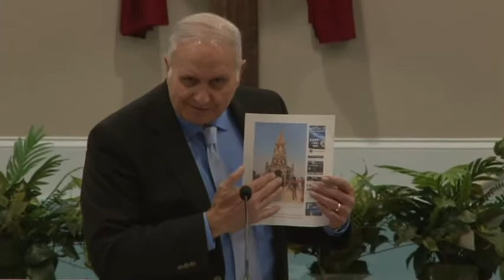" Joy Is Our Strength " by Charles Lawson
Original description :

Wednesday (Night) Preaching: Aug 9 2017

Recognized by Pagans from the Earliest Church Times, Christians Are All About Christ. Other Religious People Such as Those Who Will Attend the Burning Man Festival in Nevada Very Soon, They Never Mention Jesus Christ. For the Christian Who Suffers a Spiritual Set-Back, Joy in the Lord Is Usually the First Thing Lost and the Last Thing Restored. Scripture: Philippians 1:21

Temple Baptist Church, 2100 Woodrow Dr., Knoxville TN 37928. T:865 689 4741